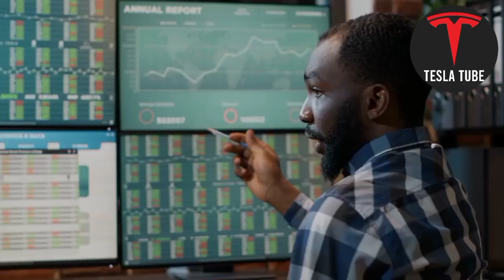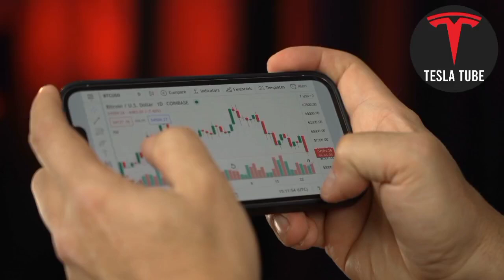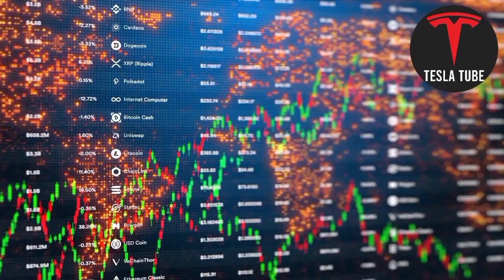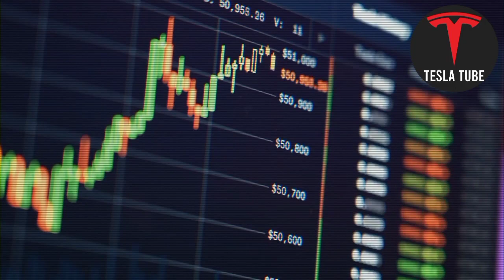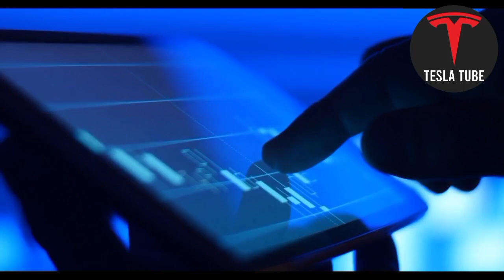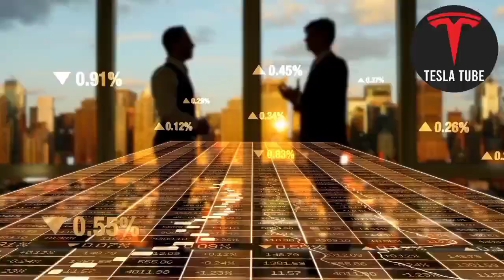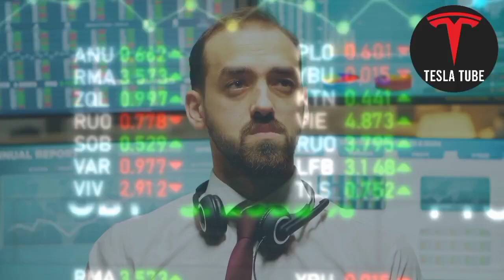Tesla Stock Price Prediction - Building Wealth with Tesla Stock: Your Path to Retirement by 2030